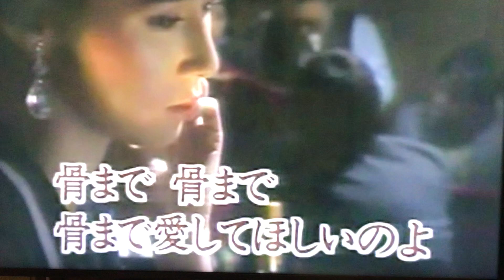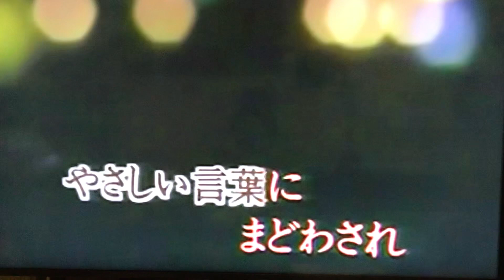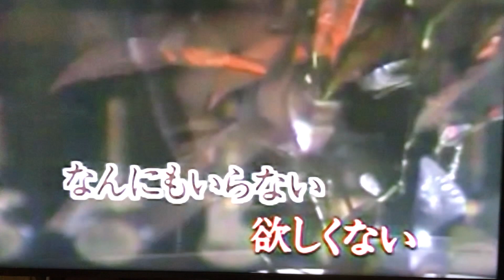骨まで愛して カバー 唄：美里 胡往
『今日の自戒』
上手く成る・成りたいは
自分が成るのではない

自分の願望（夢・自我）の事
でなく
自分の身体（装置化）の向上の事

（私）を
自分の身体の外に置いて俯瞰し
重さの質感・動きを感じ取る

自分が環境となる、背景に入る

意識は意識を捉えられない
（つもり しかない）
1078